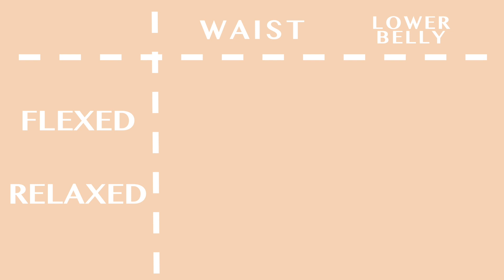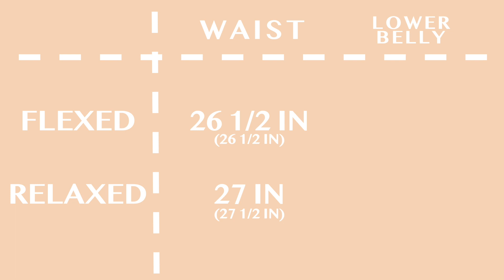DOING PAMELA REIF'S 12 MIN. MOOD BOOSTING WORKOUT FOR 1 WEEK ( getting back on track )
felt weak. doing pamela reif's 12 min. mood boosting workout for 1 week

camera: canon t6s, iphone xs

Artist: Vanze Ft. Neon Dreams

it's Kristine. I'm a 19 years old (I know, extremely had to believe), online school kid. I love documenting, and this is my way of doing so. I eat an apple everyday, have a time, cause honey it's time:)

hello 1,520!